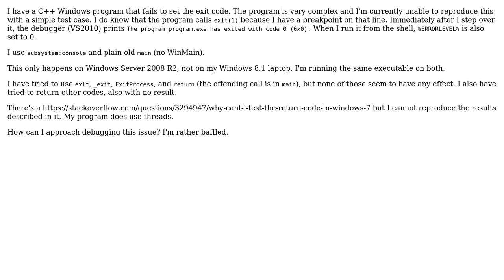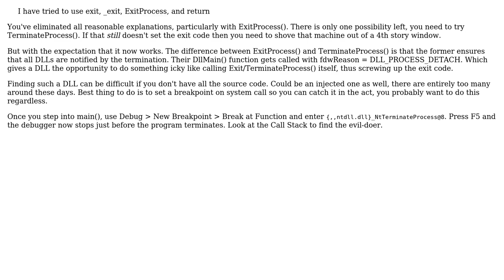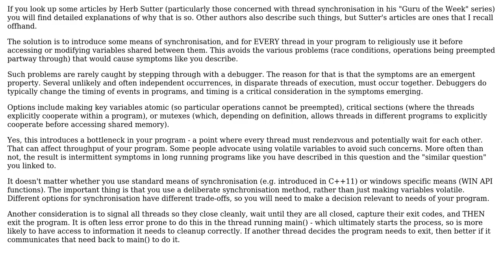exit fails to set error code (2 Solutions!!)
exit fails to set error code

With thanks & praise to God, and with thanks to the many people who have made this project possible! | Content (except music & images) licensed under CC BY-SA | Music | Images & others | With thanks to user Rob user n. 1.8e9-where's-my-share m. user Hans Passant and the Stack Exchange Network Trademarks are property of their respective owners. You are responsible for your own actions.